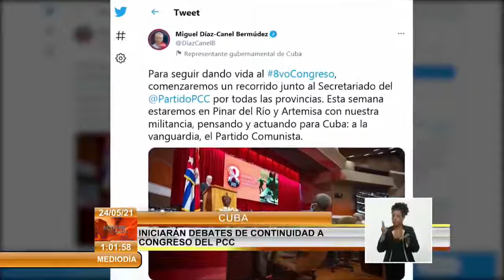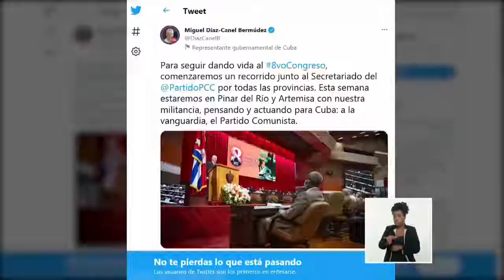Iniciarán en Cuba debates de continuidad al 8vo. Congreso del PCC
El Primer Secretario del Partido Comunista de Cuba y presidente de la República, Miguel Díaz-Canel Bermúdez, anunció este lunes el inicio esta semana de un ciclo de reuniones para dar continuidad al 8voCongreso de la organización, celebrado en abril pasado.